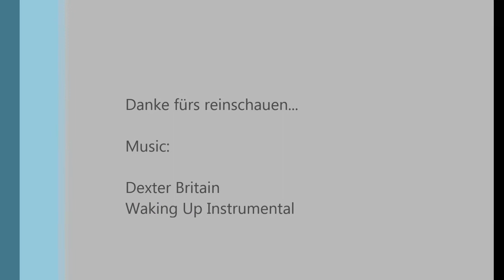Chris Reeve - Spa Treatment und Diskussion Preis...